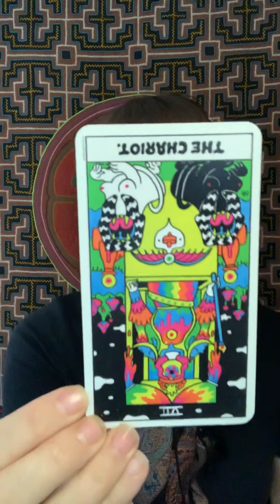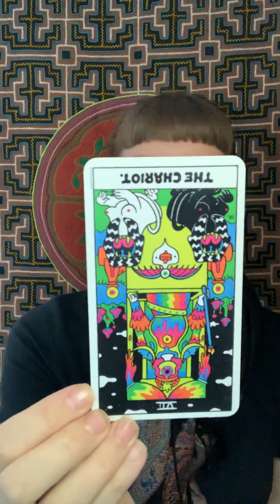Nov 15 Daily Astrology Tarot Crystals Channeled Question Psychic Medium Volomi Jeanne Tarotscope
🔮💫 Daily Mother of Wands Energetic Musings General Astrology Horoscope, Tarotscope, crystal & herbal balancer + the “Cosmic Question”!

Want you want your own prerecorded video reading?
10 min- 1 question for just $33
15 min reading via call for $40
Many other options as well!